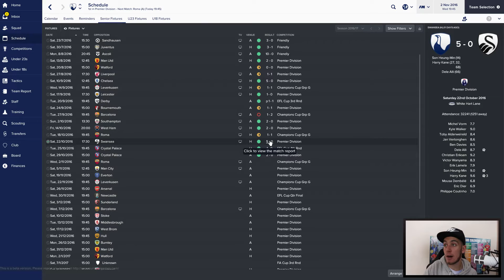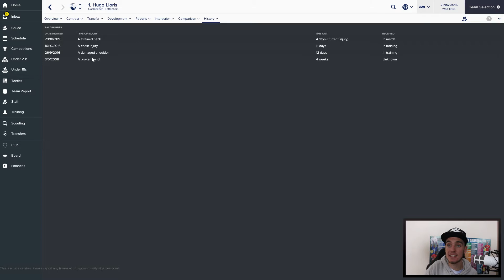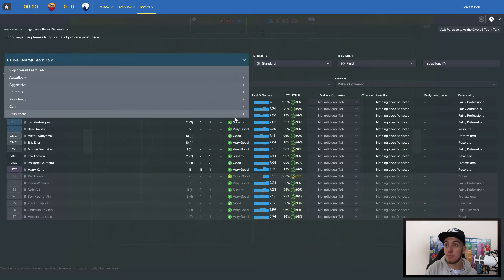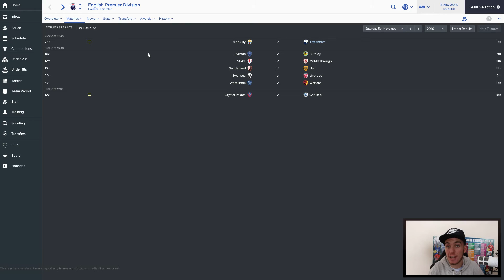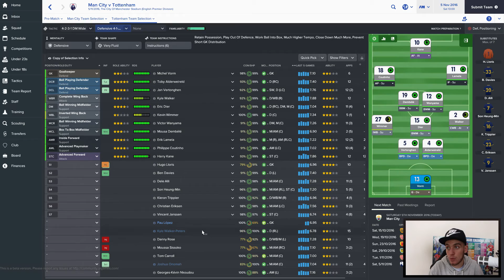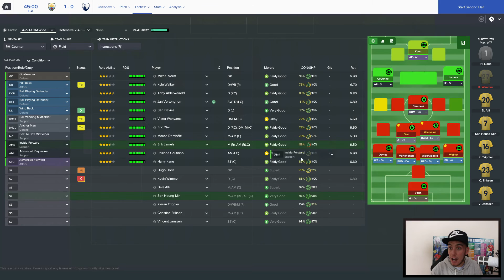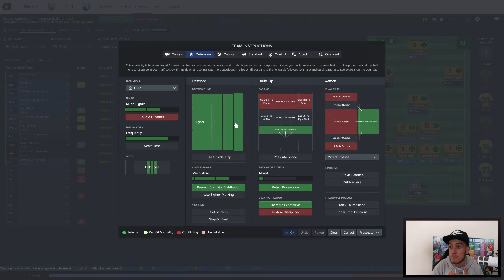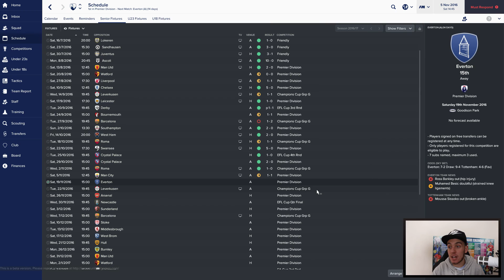FOOTBALL MANAGER 2017 | TOTTENHAM HOTSPUR BETA SAVE | EP07 | TOP OF THE TABLE CLASH!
The seventh episode in my first Football Manager 2017 let's play series, I continue a Football Manager 2017 beta game with Tottenham Hotspur. Tottenham Hotspur Football Manager 2017 ( FM17 ).

In this mini series that will run up until the full release of football manager 2017 on November 4th I will be playing the football manager 2017 beta or fm17 for short. I will be starting a save with Premier League and Champions League team Tottenham Hotspur. Tottenham have the largest Premier League transfer budget on Football Manager 2017. Football Manager 2017 beta is officially released. I will aim to complete 1 season with Tottenham Hotspur on the football manager 2017 beta. In this SEVENTH episode of my Football Manager 2017 beta save with Tottenham Hotspur I have two crucial matches in the premier league and champions league both away from home. Firstly we play Roma away from home in the champions league group stage followed by 1st vs 2nd in the premier league against manchester city on football manager 2017 beta.